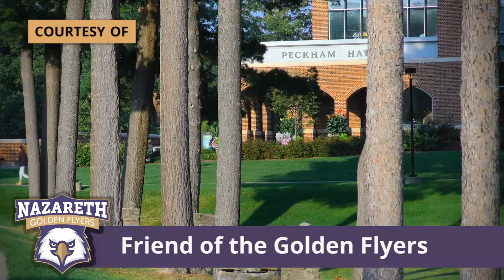Nazareth Dance Team Video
The Nazareth College Dance team is an integral part of the Golden Flyers varsity athletic program.  The Dance team is comprised of 15-20 student athletes.  They perform during the college basketball season…often in front of a packed house at Kidera Gymnasium.   The team also competes in regional and national competitions and puts on an end of year showcase.